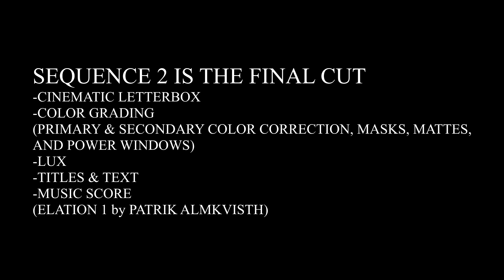DOWN CAME A BLACKBIRD (College Film 1302 Assignment BEFORE & AFTER)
DOWN CAME A BLACKBIRD (Film 1302 Assignment BEFORE & AFTER)

Requirements and Specifics:

Project Description:

each student will work individually
create an audiovisual presentation on your response to one of the following four questions (your choice):
How has life marked you / what has impacted you?
What scares you?
What is your most traumatic memory/experience?
What is your deepest experience of love?
the presentation must consist entirely of images/sounds made before your presentation – it’s fine if you have to push buttons or do something else to make it start or move from part to part, but you cannot yourself speak, act, dance, or otherwise be part of the presentation.
the project MUST include new media (images and/or sounds), created by you, for THIS project.  It MAY also include existing/old media.  No copyright restrictions – feel free to use pieces of any existing material regardless of ownership.
NO technical requirements, other than you have to be able to show it in our classroom (hence should either be online or on a portable or physical media format).
Be creative – projects do not have to be a traditional “movie.”  A slideshow with music, a PowerPoint presentation, a physical object that creates sound, or some combination of any/all of these could work.
project must include at least some visual content, and at least some aural content (i.e., you have to have image AND sound, not just one or the other)
MAXIMUM TOTAL LENGTH: 1.5 minutes (90 seconds)

Requirements / to turn in:

Have your presentation ready to go by the start of class on the due date.  You will have up to 2 minutes to get it ready from the time you are called up, so be ready to quickly connect your computer, or put in a DVD, or go to the right site on the class computer station, etc.
You do NOT need to turn in anything physical.

Grading criteria:

for full credit, project must be ready on time, set up to begin within the allotted time, and no longer than the maximum length.  Projects presented in class but not meeting one of these time criteria (e.g., not done on time, too long, or not set up to present on schedule) will receive at most half credit.
Project will be “graded” in four areas – each is full credit or none.
25%:  uses both images and sounds
25%:  includes at least one image/sound element created for THIS project (if not obvious, instructor may ask for further information about what part(s) was/were created for this project)
30%:  tied to one of the four questions in the parameters above
20%:  “takes a risk” (e.g., emotionally revealing, or uses an unconventional aesthetic approach, or done in an unexpected media form, etc.) – instructor’s judgment ultimately determines this score